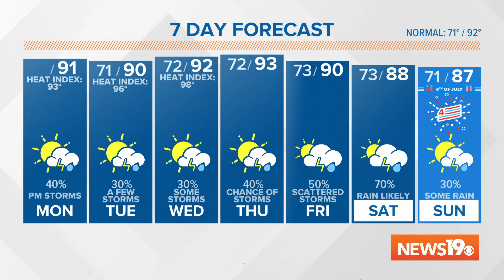Tropical storm warning issued for part of South Carolina coast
Tropical Depression Four is expected to become Tropical Storm Danny and move into South Carolina.